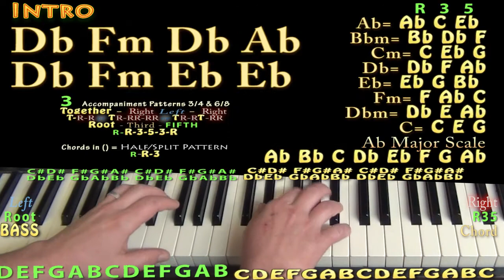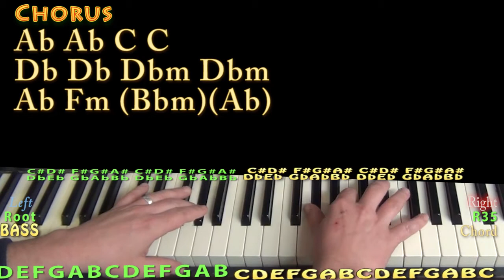Stone Cold (Demi Lovato) Piano Lesson Chord Chart